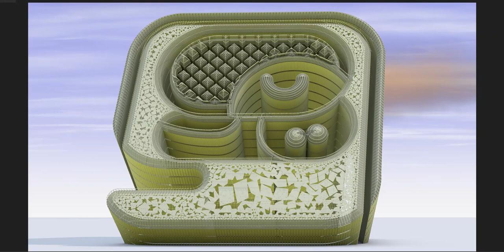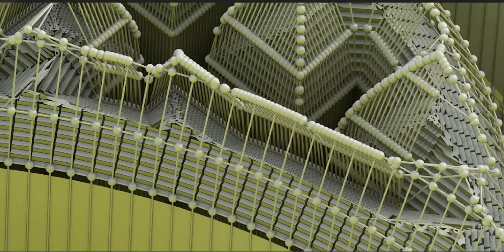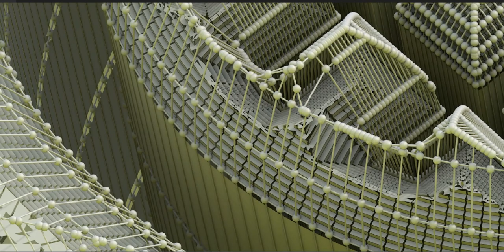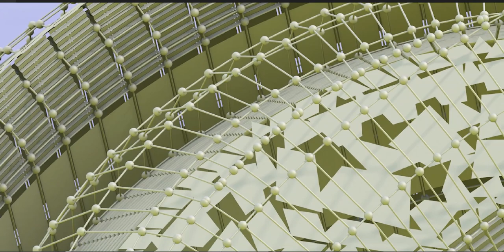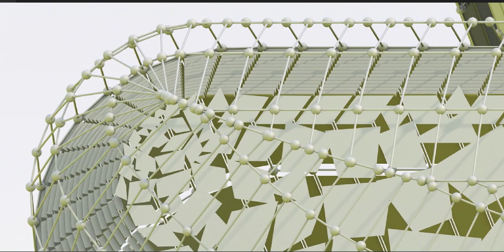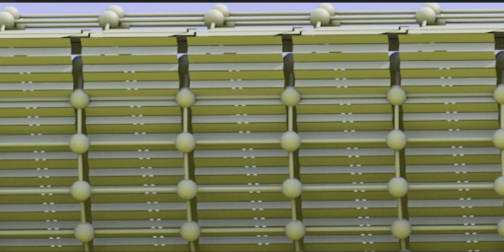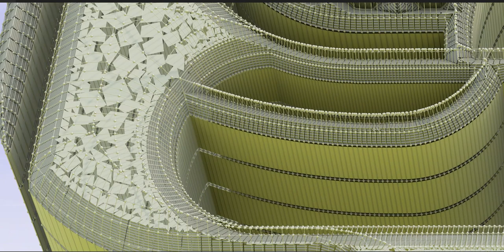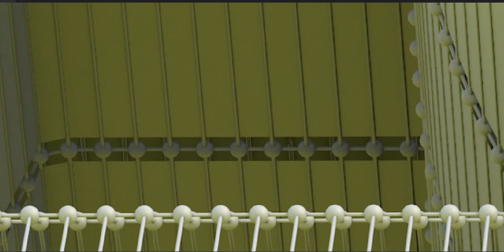The Maya civilization existed from antiquity to the early modern period.